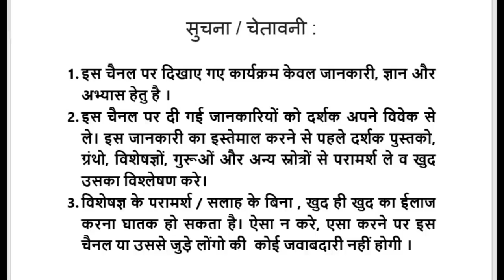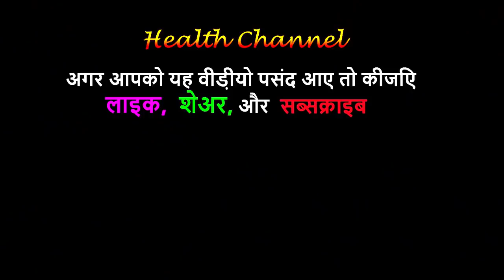धाय के फूल,धातकी पहचान और फायदे │Woodfordia fruticosa, Identification & Benefits, By Vishal Sathye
इस रहस्यमई फूल के फायदे जानकर आप भौचक्के रह जाएंगे    on Health Channel By Vishal Sathye

This 06:03 minute long video on Health Channel By Vishal Sathye, gives comprehensive information about Benefits of Woodfordia fruticosa. It is also called the धाय के फूल.